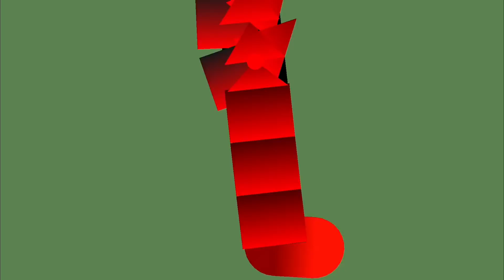Vs Demonstrated All Cutscene